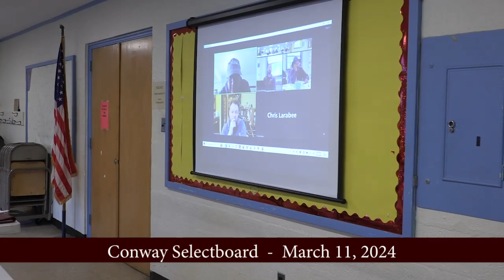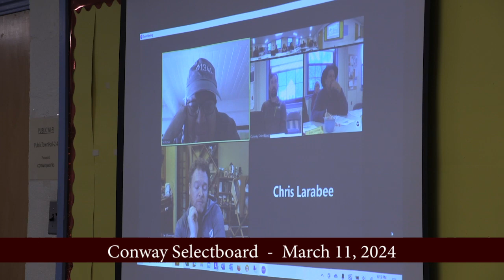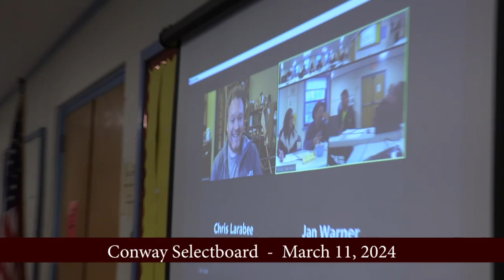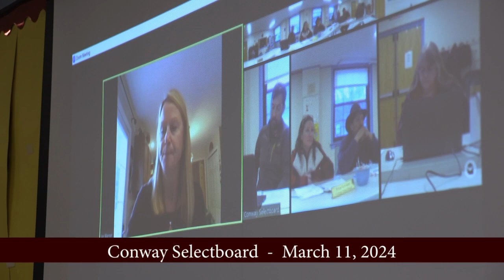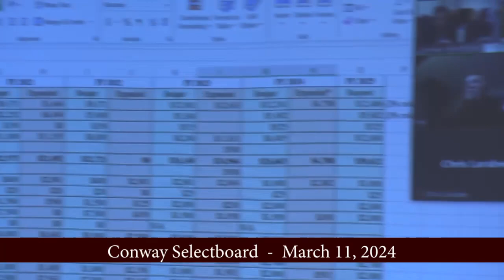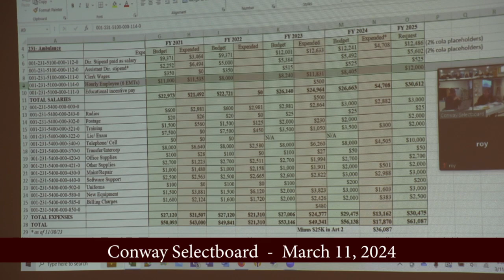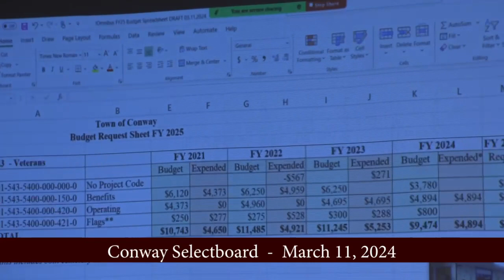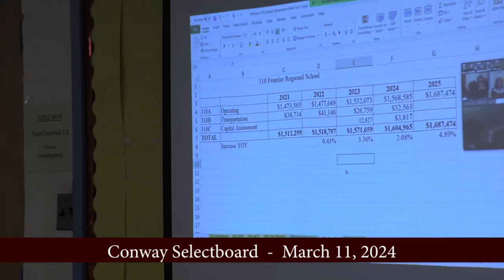Conway Selectboard - March 11, 2024